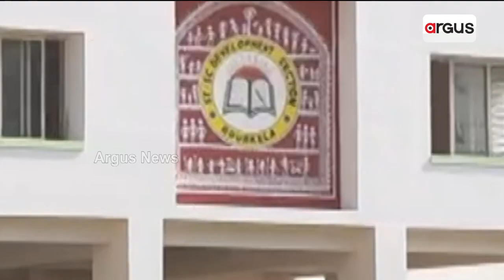ଅବ୍ୟବସ୍ଥା ଭିତ୍‌ରେ ଆଦିବାସୀ ହଷ୍ଟେଲ୍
ନାଇନ୍ ୱାଡେନ ନା ଅଛନ୍ କେନ୍‌ସି ଷ୍ଟାଫ୍
ପିଲାମାନକୁଁ ନାଇ ମିଲ୍‌ବା ଭଲ୍ ଖାଏବା । ଅଲିଆ ଆବର୍ଜନାନେ ପୁରିଗଲାନ ହଷ୍ଟେଲ୍ ।  ଅଭିଯୋଗ କଲେ ପିଲାକୁଁ ମିଲୁଛେ ଧମକ୍ । ଆସୁନ୍ ରାଉରକେଲାନୁ ଦେଖମା ଇ ରିପୋର୍ଟ ।